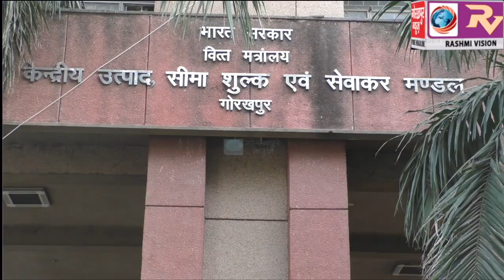कस्टम विभाग की टीमों का साहेबगंज में छापा, मची अफरा तफरी, बंद हुई दुकानें, पान मसाला और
कस्टम विभाग की टीमों का साहेबगंज में छापा, मची अफरा तफरी, बंद हुई दुकानें, पान मसाला और तमाम इस तरह के दुकानों पर कस्टम विभाग ने की कार्यवाही,मामला उत्पादकर चोरी का